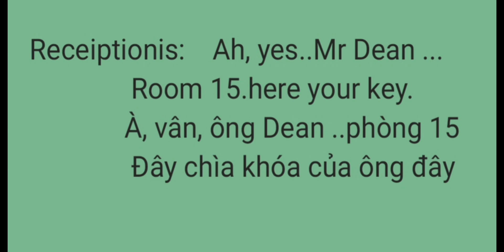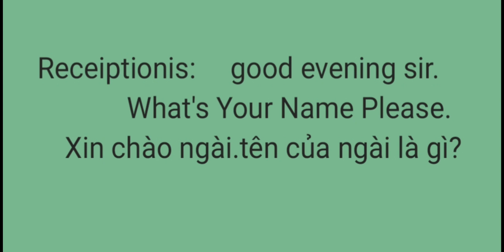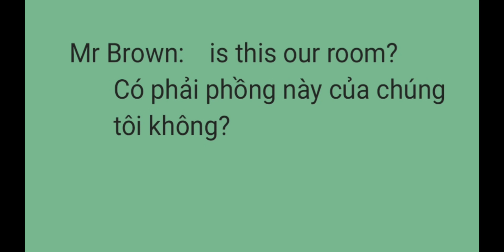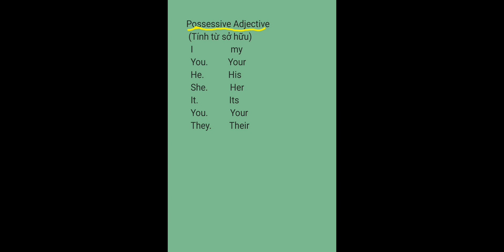Tiếng anh cho người lớn.bài 4 what's your name?